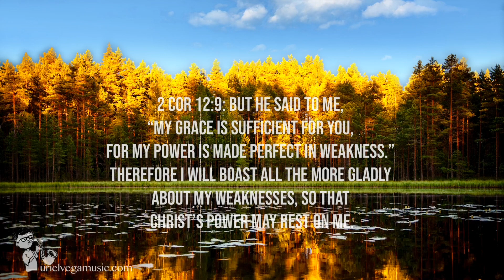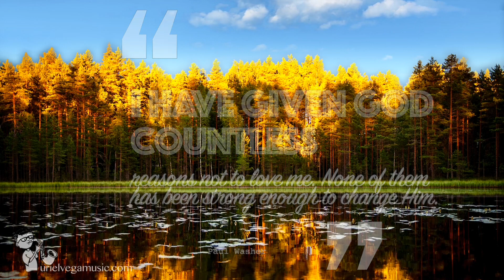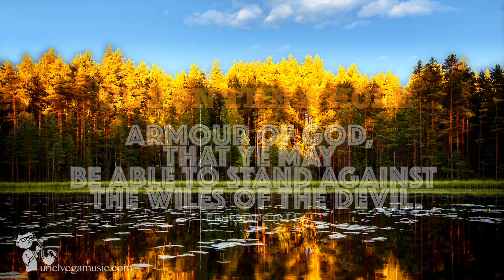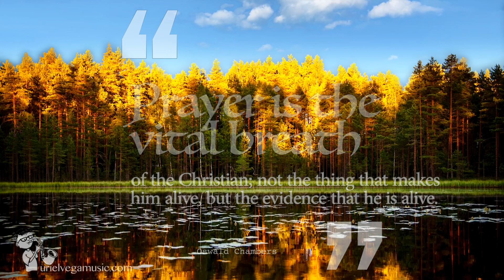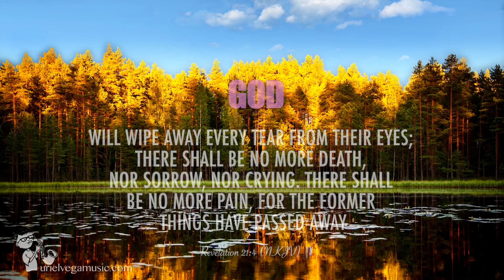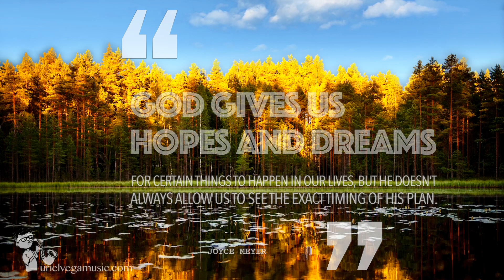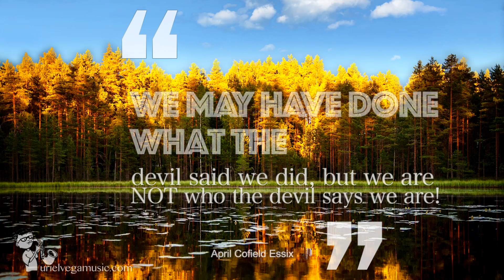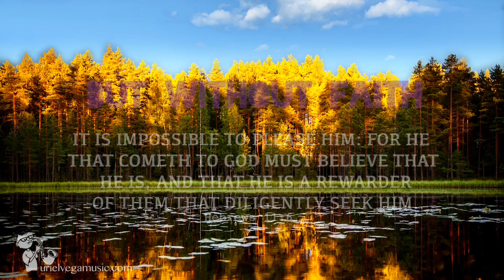I Will Praise Your Name | Anointed Worship | Calming Instrumental | Holy Spirit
I will praise your name with anointed worship and calming instrumental holy spirit. God bless you all and thank you!

Psalm 16:11 ”You will show me the path of life; In Your presence is fullness of joy; At Your right hand are pleasures forevermore. Matthew 5:6 "Blessed are those who hunger and thirst for righteousness, for they shall be filled."
Soaking Music Worship Music Prayer Music PropheticMusic Meditation SoakingWorshipMusic ChristianPianoMusic ChristianPianoInstrumental PianoHymns QuietTime ChristianKaraoke Atmosphere for Worship Healing